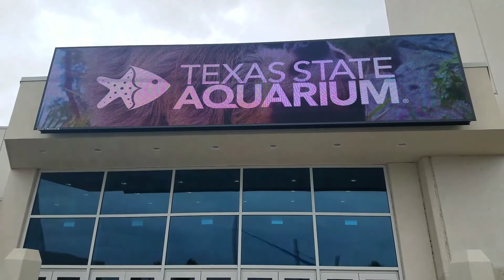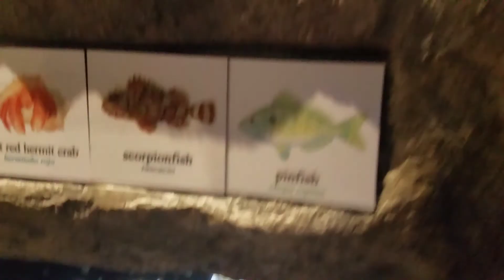Day 2 in Corpus Christi!!